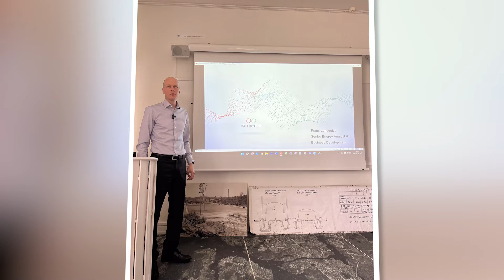Day 1 Part 1 - AEG Sweden & Norway Delegation Trip - June 7th - 11th, 2022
At the AEG Sweden & Norway Delegation Trip (June 2022) , selected leaders were invited to connect and engage with public and private sector thought leaders involved in several high profile decarbonization projects in Sweden and Norway, focused on cities and transportation. The purpose of this trip is to promote an exchange of ideas and foster mutually-beneficial collaboration between industry professionals in Sweden and Norway and the United States.

Co-hosts and Delegation Coordinators:
- Smart City Sweden - Mats Shore, Jessica Connelly
- Consulate General of Sweden, NY
- Business Sweden
- ITS Norway
- Innovation Norway, NY - Antonio Raposo
- Norwegian Consulate General, NY - Ginni Wilk, Anette Mollersen Bjorna

About Advanced Energy Group:
Founded in 2016, Advanced Energy Group (AEG) works with leaders in Boston, Chicago, Washington D.C., New York, and the Caribbean to deliver systemic change on climate, health and equity. Impacting over 50 million people, AEG, a minority owned, business enterprise (MBE), works with multiple city governments, utilities, regulators, national energy labs and over 50 sponsoring organizations to overcome critical, near-term obstacles with action oriented stakeholder engagement.

AEG facilitates interactive stakeholder challenges for public, private and civic leaders to make immediate progress toward decarbonization, equity and resiliency goals. The desired outcome of each challenge is a volunteer task force dedicated to achieving a stated, breakthrough impact in 12 months. To date, over 500 leaders have volunteered to deliver needed impact in 12 months as cross-sector teams.